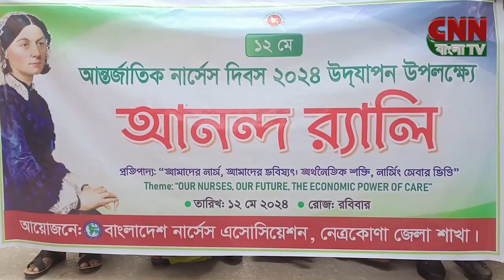সি এন এন বাংলা টিভি # বিকাল ৩ টার সংবাদ # ১২/০৫/২০২৪